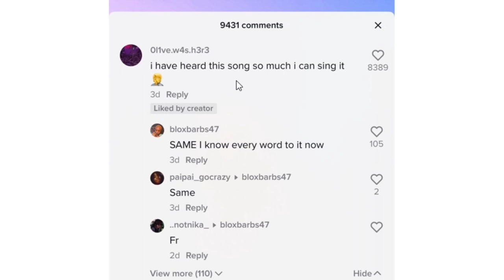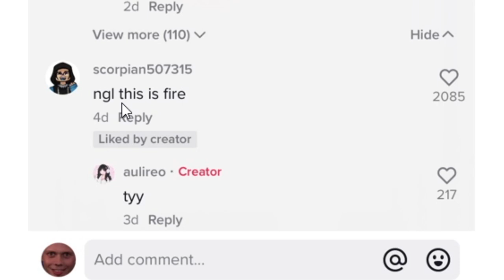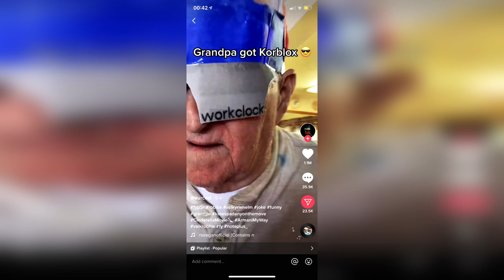Roblox kids STORIES ARE GETTING WORSE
Roblox kids ARE GETTING WORSE, Roblox cringe is what were looking at today roblox is all over tiktok you could say Roblox Kids MAKE ME WANT TO END IT ALL..